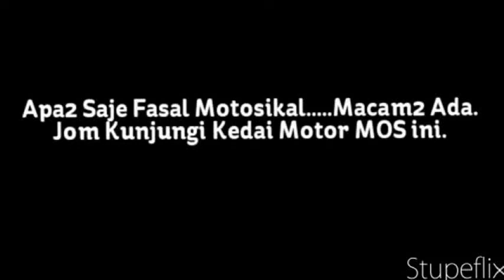June 24, 2011 Sebuah Kedai Alat Ganti & Membaiki Motosikal Di Fasa 3 Bandar Baru Sungai Buloh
Lokasi: Sebuah Kedai Alat Ganti & Membaiki Motosikal Di Fasa 3 Bandar Baru Sungai Buloh